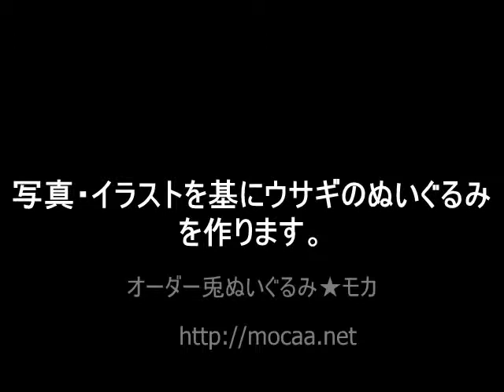うさぎのイラスト＆うさぎの写真を基にうさぎのぬいぐるみを作ります♪ウサギの画像をモカへ！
■ ハンドメイドショップ モカ【ネットショップ】

■手のひらにすっぽりと納まる可愛いサイズのうさぎのオーダーぬいぐるみです。
ウサギの写真・うさぎのイラストを基にモカの感性で可愛くディフォルメして作ります。

■私のウサギの可愛ぬいぐるみ作ってね！のリクエスト写真お待ちしてます。
可愛い自慢のベストショット写真を送って下さい。モカの感性でディフォルメ！写真以上に可愛いく作ります。

（条件的に厳しい、技術的にどうしても出来ない場合は、御免なさい！そのときはこちらから申し訳御座いませんと連絡致します。）

■ウサギのぬいぐるみのデザインはモカの感性で可愛くディフォルメします。
小さなぬいぐるみなので羊毛を素材に本物そっくりには作れません！予めご了承下さい。
こんな作品に仕上げてね！のリクエスト写真お待ちしてます。